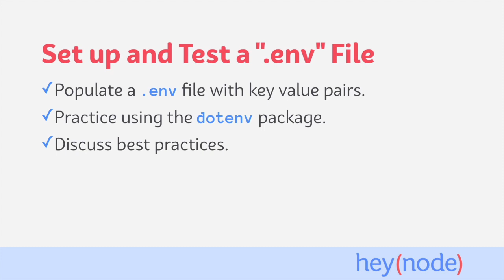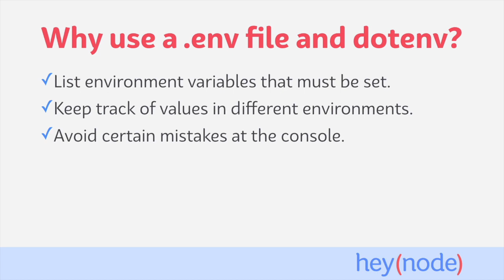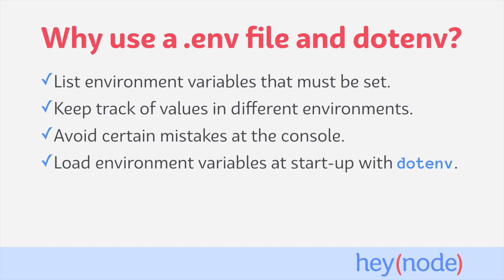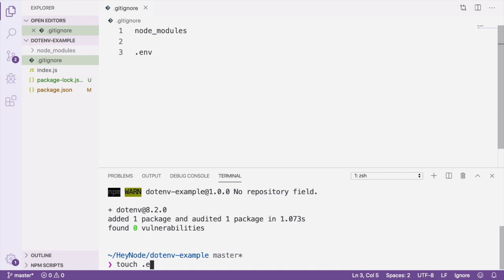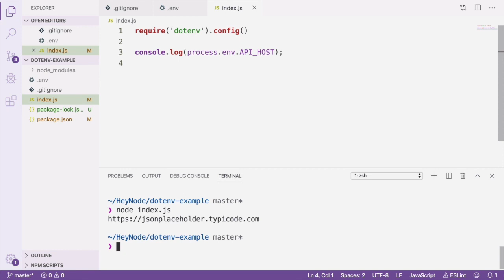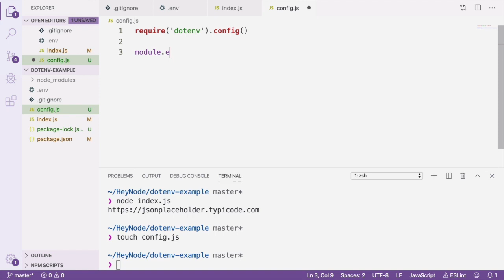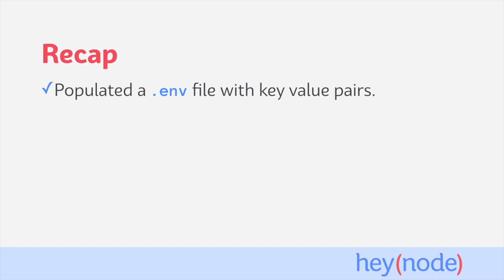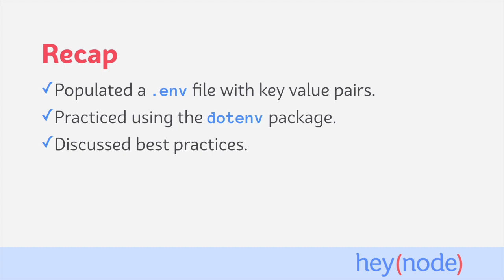Set up and Test a Dot Env (.env) File in Node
See the written version of this tutorial for links to prerequisites and related tutorials: h

Using the dotenv package, we can add a .env file to our Node.js project to serve as a central place to manage and document environment variables. This makes them easier to update, maintain, and perhaps most importantly, to discover. Environment variables allow you to run your Node.js app anywhere.

In this tutorial we'll:

- Create an .env file for our local environment and populate it with some key value pairs
- Use the dotenv package to read and parse the .env file and access the data it contains via the process.env global
- Provide some additional thoughts about best practices for managing and documenting environment variables in Node with .env files

Heynode.com: The best online Node.js courses and tutorials to help you solve hard problems fast.